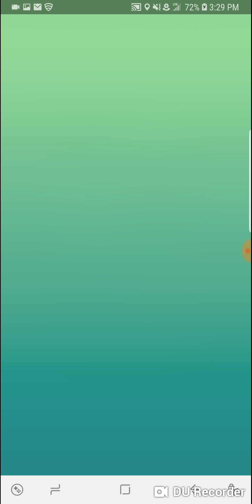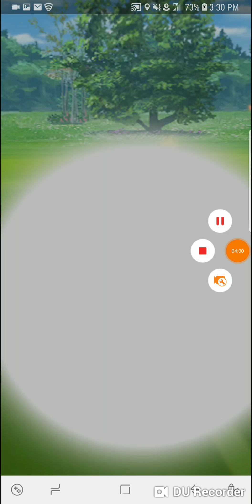Slowbro Raid Pokemon GO